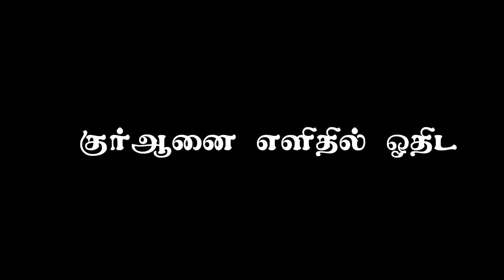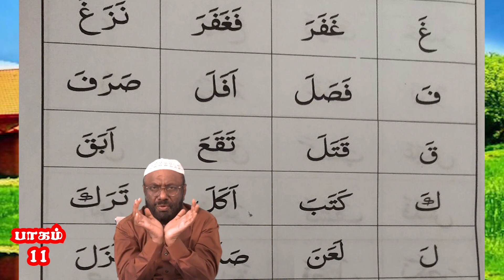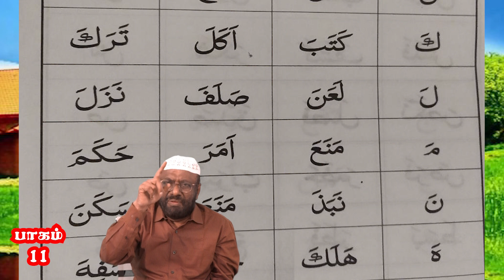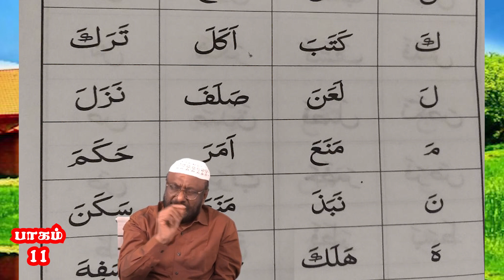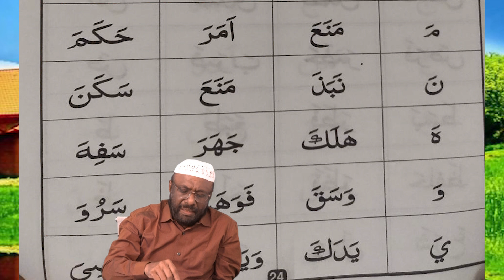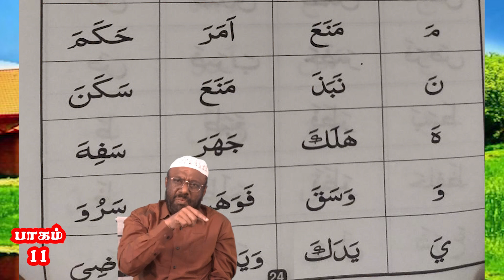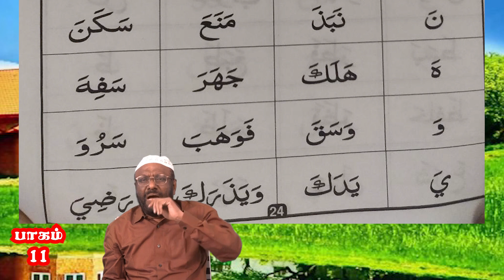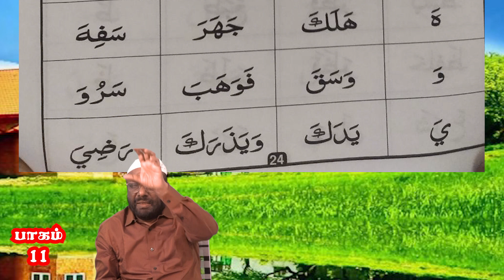குர்ஆனை எளிதில் ஓதிட - பாகம்-11 | மதிமுகம் தொலைக்காட்சி | 19/11/2020 | பி.ஜைனுல் ஆபிதீன் | PJ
மதிமுகம் தொலைக்காட்சியில் 19/11/2020 அன்று ஒளிபரப்பு செய்யப்பட்ட குர்ஆனை எளிதில் ஓதிட பயிற்சி அளிக்கும் நிகழ்ச்சி.!